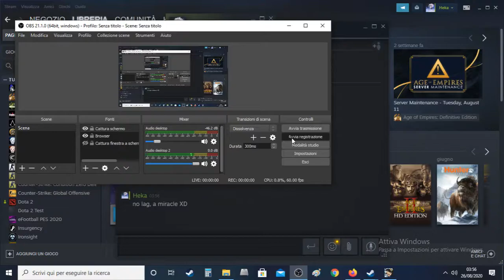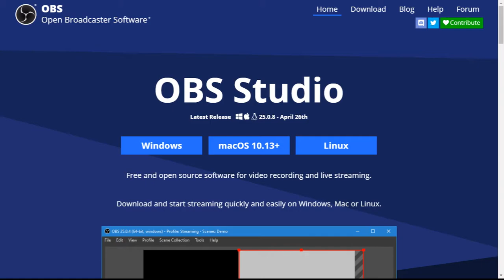2020 08 26 kyosnake